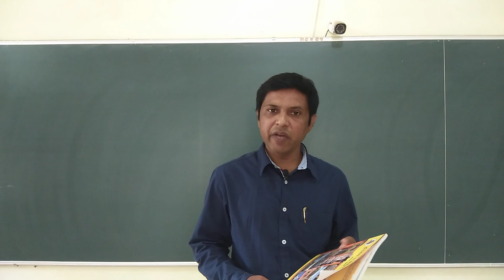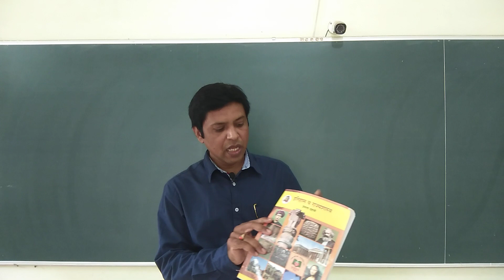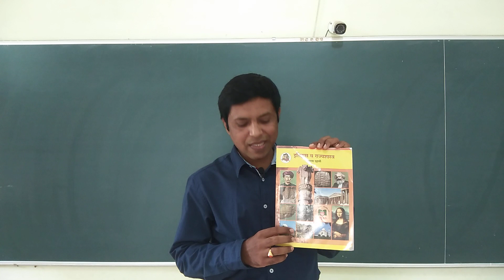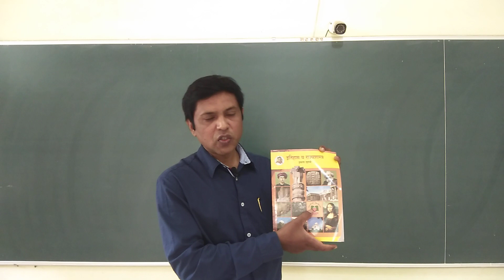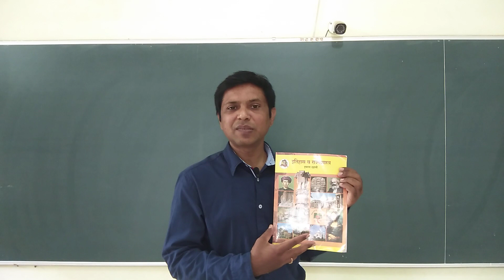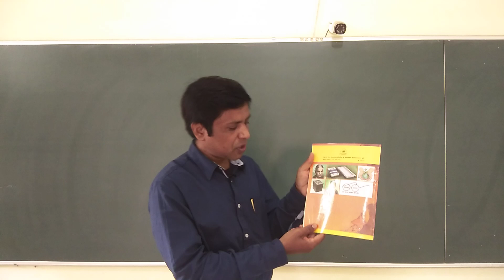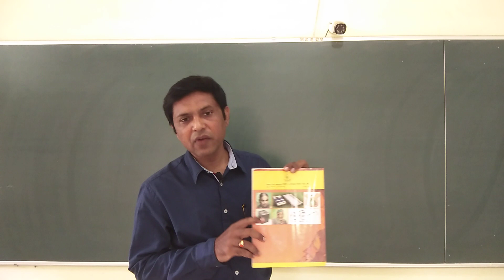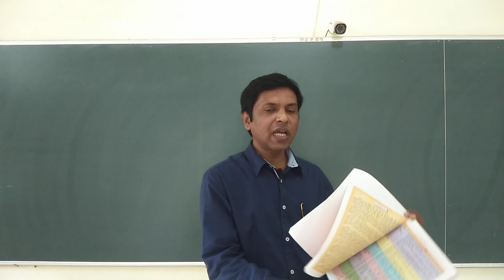10वी इतिहास vdo 1 For Online Class call sms on